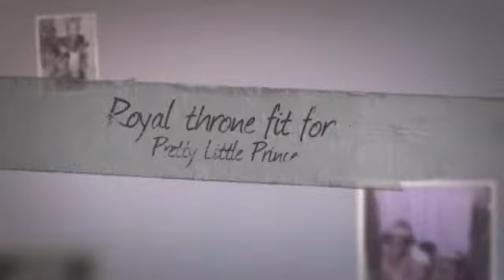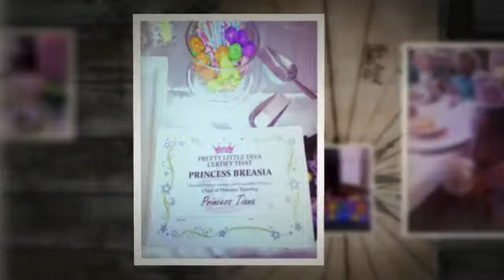Princess Birthday Party by Pretty Little Diva Parties {Princess Tea Party Louisville,KY}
Pretty Little Diva is an award winning designing event company specializing in Stylish Mobile Spa Birthday Parties, Princess Tea Parties, Princess Themed Characters, Posh Super Sweet 16 parties, candy buffets, and dessert tables.
Pretty Little Diva is on a mission to build a generation of confident young girls, throughout the world, by encouraging them through our glam parties and to embrace a positive self-image and self-love
"Be Confident. Be Beautiful. Be You"
We Bring the Glam to you!